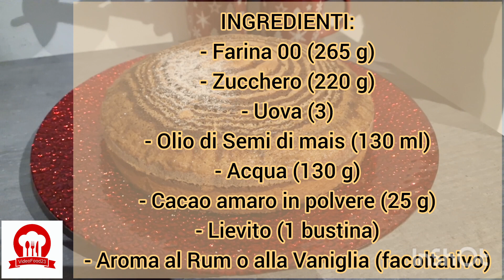Torta Zebrata Sofficissima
Sono stata a cena da cari amici, e a fine cena la mia amica ci fa assaggiare una torta super soffice e Buonissima! Potete immaginare che ho subito chiesto la ricetta, e l'ho subito preparata anche io. Mio figlio ne va matto, infatti la faccio spesso, così anche lui che è piccolino, dopo il suo biberon di latte, ne mangia un pezzetto!
per realizzarla serve:

INGREDIENTI:
- Uova (3)
- Olio di Semi di Mais (130 ml)
- Acqua (130 ml)
- Cacao amaro in polvere (25 g)
- Lievito (1 bustina)
- Aroma al Rum o alla Vaniglia

Buona colazione, buona merenda o buon fine pasto 😍😋